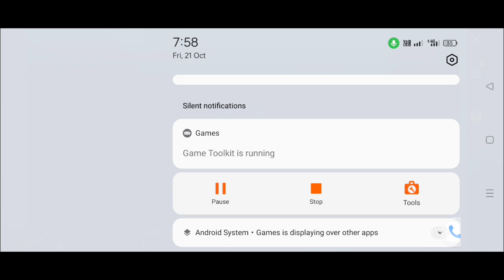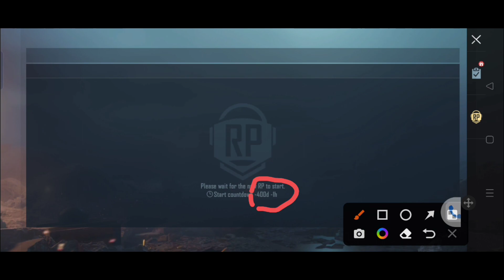Bgmi royal pass 400 days | Bgmi royal pass 399 days | Bgmi ka new royal pass kab aayega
Topic cover